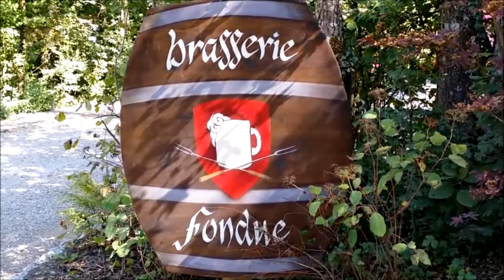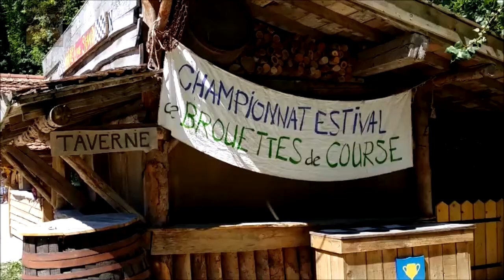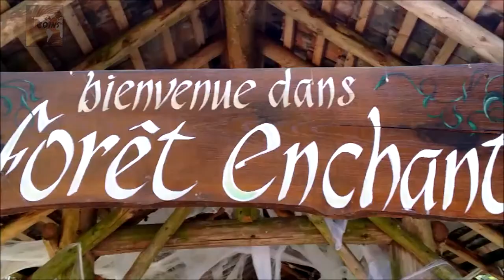Ht Savoie n°01 Parc des épouvantails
Envie d'une promenade ou de changer d'air dans un cadre merveilleux?
Seul ou en famille visitez ce parc de la haute-savoie, entre Annecy et Genève